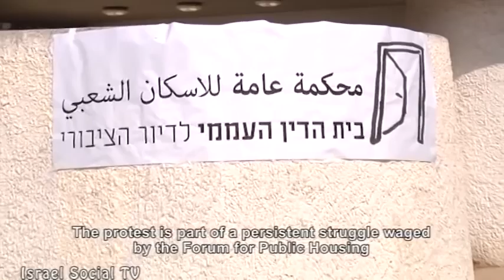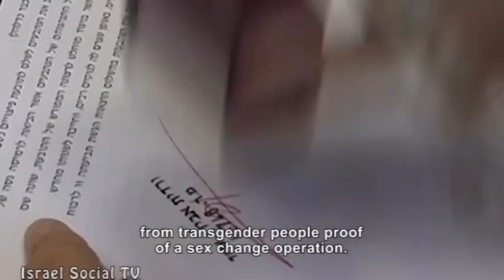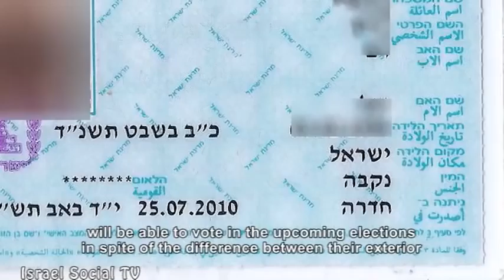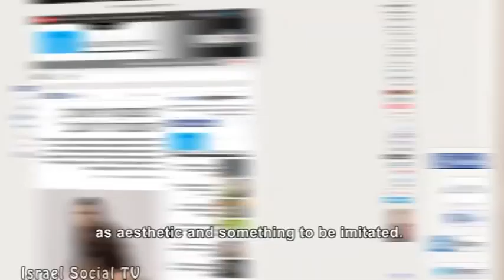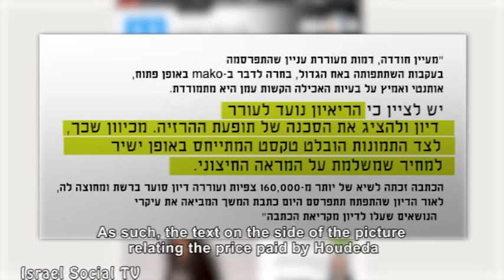Social order 15/1/2013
This week on social order: The rain and the storm hit all parts of the country, but the state doesn't spare the Bedouin unrecognized villages in the Negev and destroys residential buildings there. Nathan Blank, 19, from Haifa refused to serve. Supporters and family showed up at prison 6 to support him.  The struggle to revive the public housing law went into high gear, will it, once again, end with no change? The transgender community raises its voice and talks about the stigmas, the difficulties, and the 'looks on the street'. Who Profits from the eating disorder of Maayan Hudeda? Cynical exploitation in the guise of a social report against the phenomenon of eating disorders among models. And five Israeli documentaries, a must-see before the elections.